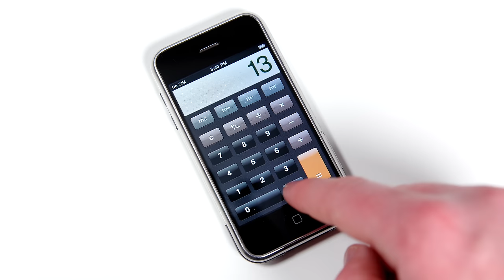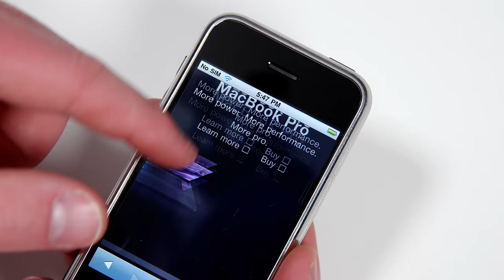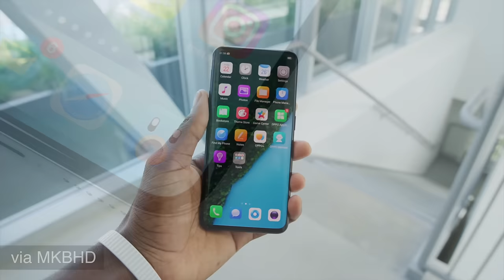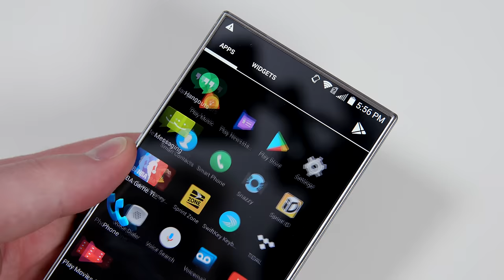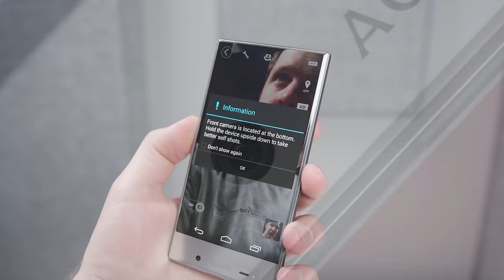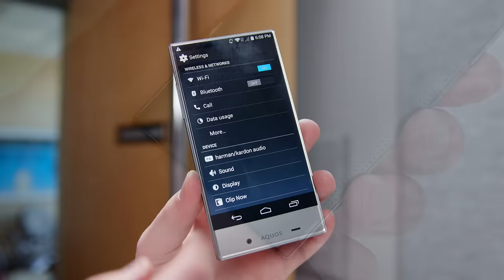This 2014 Smartphone Was Ahead of Its Time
Bezel-less smartphones are becoming the norm, but all started with a phone you've probably never heard of.

In a world where bezels have always been the norm, it's nice to see new inventions like motorized camera and all screen smartphone design. We're looking at the first bezel less phone that started the trend of current smartphones, like iPhone X, Vivo Nex, Oppo Find X, and future smartphones yet to come.